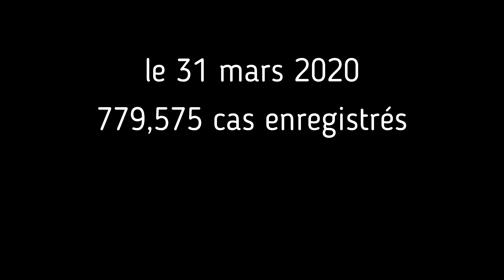10 mots et expressions pour parler du COVID-19 (coronavirus) en français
Dans cette vidéo je voudrais vous expliquer les 10 mots et expressions pour parler du coronavirus (COVID-19) qui pourraient vous être utiles quand vous vous exprimer en français au sujet de la pandémie. Les verbes, les noms dont il s'agit dans la vidéo enrichiront votre vocabulaire et vous permettront d'être plus précis pendant votre production orale.
Le lexique et le vocabulaire du coronavirus.